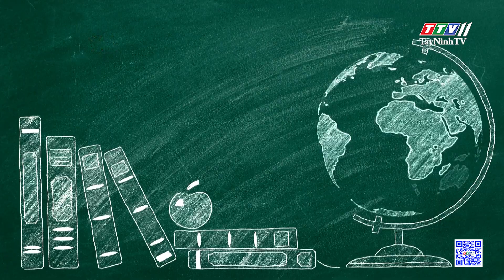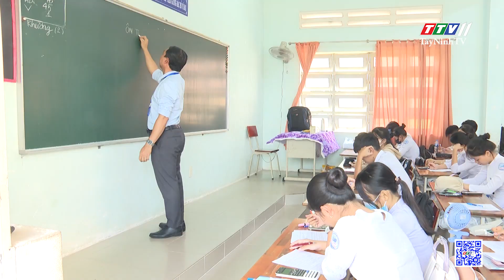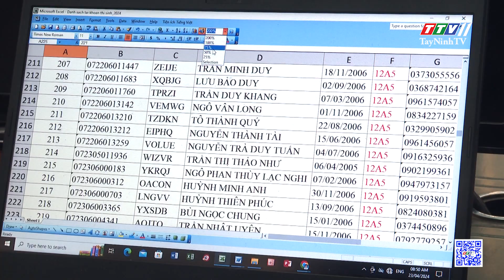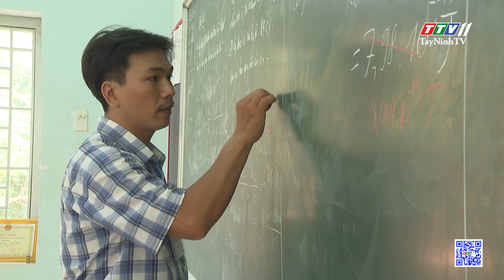Các trường THPT tăng tốc ôn tập cho kỳ thi tốt nghiệp năm 2024 | Giáo dục đào tạo | TayNinhTV